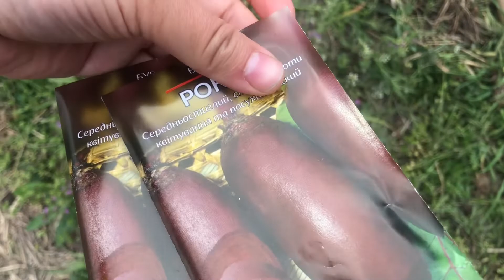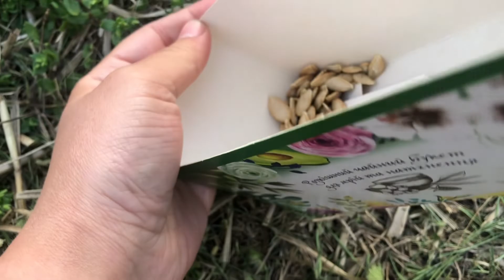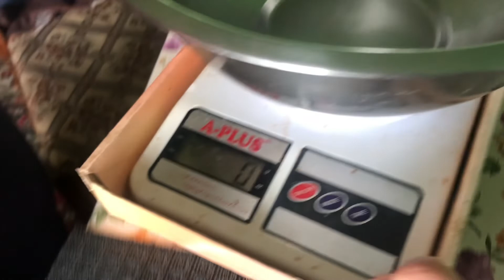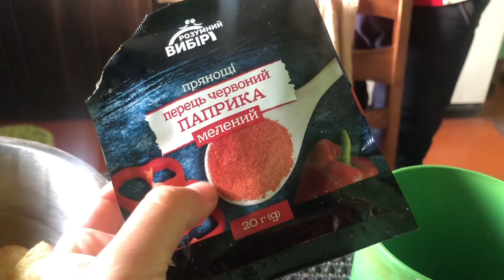أوكرانيا. نزرع خضروات مختلفة في المزرعة. أحضّر رقائق البطاطس